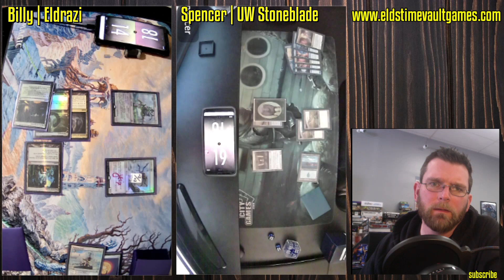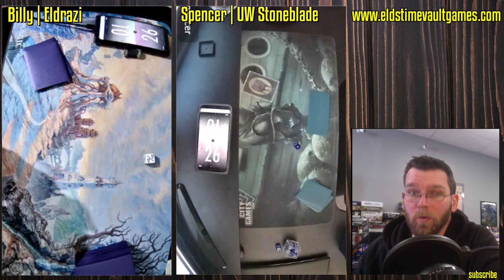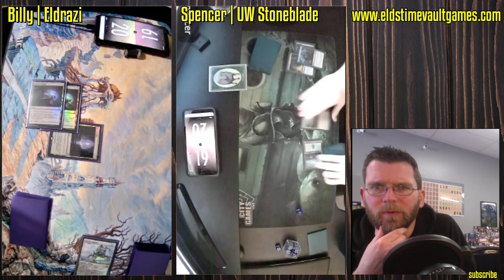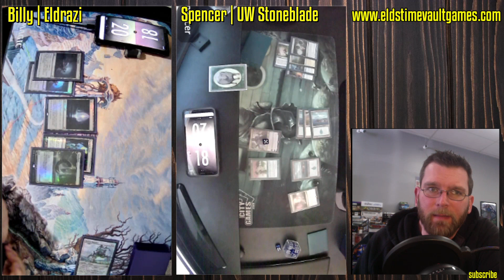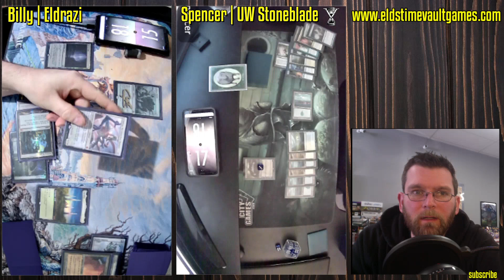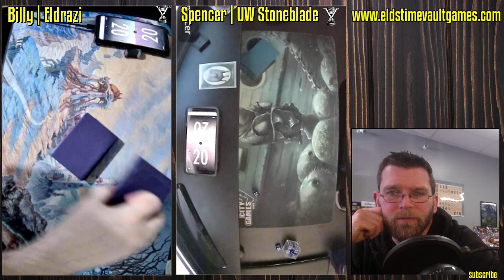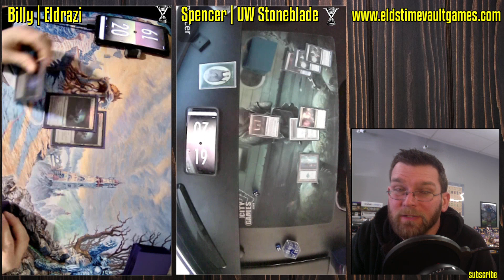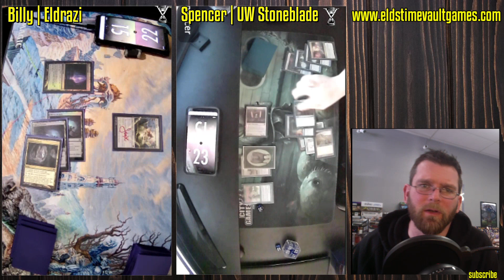Eldrazi vs UW Stoneblade | Legacy Magic: The Gathering w/Commentary | Fast Effect | ELD's MTG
During the pandemic, we're playing each Wednesday and Friday at 7pm EST via webcam on Discord. Join the fun and you could see yourself featured on the channel!

When the world gets back to normal, we'll resume in-store play:
Tuesday Night Casual | Commander, D&D and Board Games

15 North Main St Suite B-4